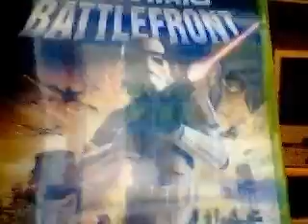Video Game madness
WTF productions Video game madness